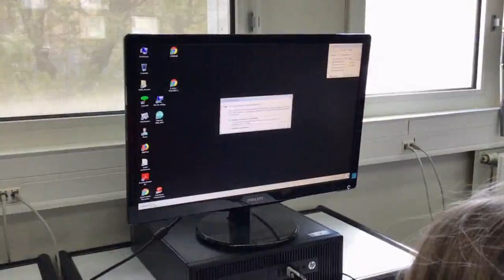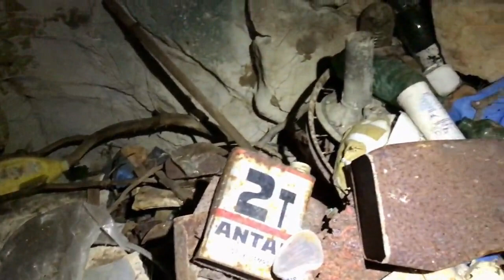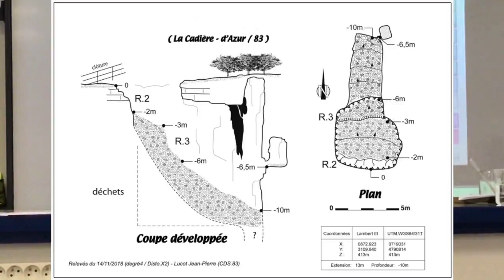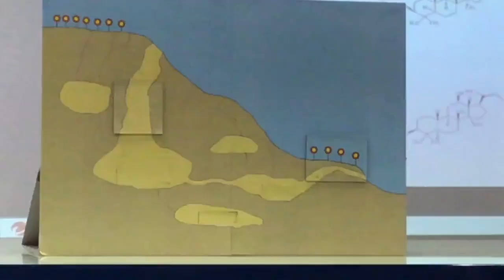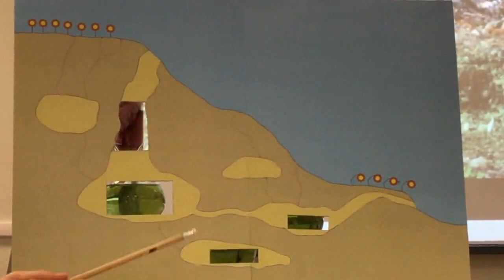Prix Lumexplore junior 2019 Collège Romain Blache St-Cyr/Mer: "La géologie du Var & sa protection".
Le Prix "Lumexplore Junior Collège 2019" a été remis au Collège Romain Blache de Saint-Cyr-sur-Mer,(Académie de Nice). pour leur court-métrage "La géologie du Var et sa protection".